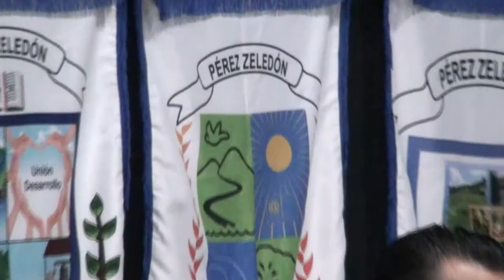Abogada pide a regidores parar los remates de locales que se realizan en el Mercado Municipal